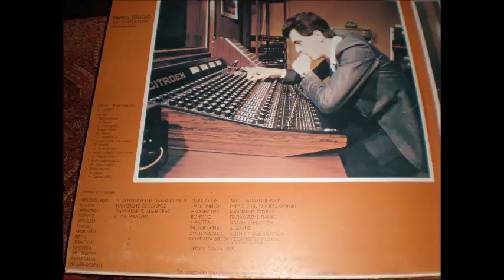ΒΑΛΤΕ ΦΩΤΙΑ ΔΗΜΗΤΡΗΣ ΤΕΡΖΟΠΟΥΛΟΣ